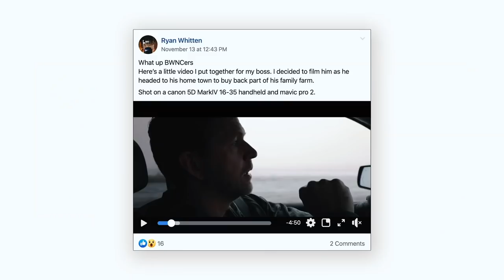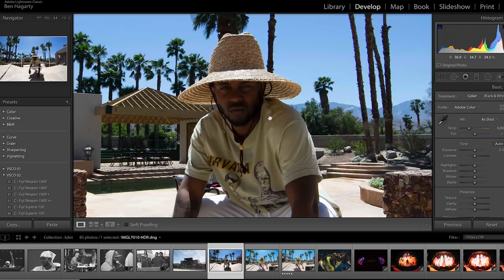How Mackwop became Schoolboy Q’s official DJ!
Mackwop is Schoolboy Q’s DJ and a member of one of the biggest rap labels in the game - Top Dawg Entertainment. Mackwop has toured the world multiple times with Q and has been with the TDE label since the beginning. In this episode, Mackwop tells some amazing stories about becoming friends with Kendrick Lamar in high school, the early TDE days building the label, and his first tour as a DJ with Jay Rock. He dives into a huge wake-up moment he had when Q sent him home from tour and explains how that changed his entire perspective on his career– setting him up to building up his personal brand. He shares his future plans for his youtube channel MackwopTV and even some major plans in 2020 to start producing music for some major artists!  YOU DON’T WANT TO MISS THIS ONE.